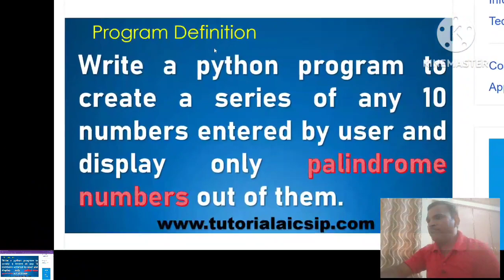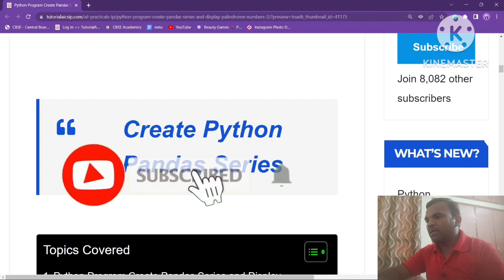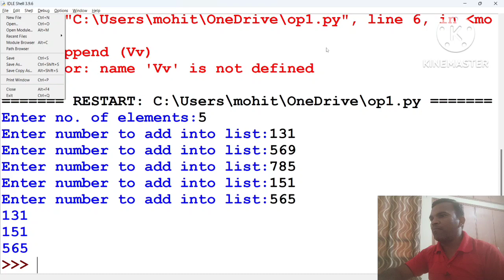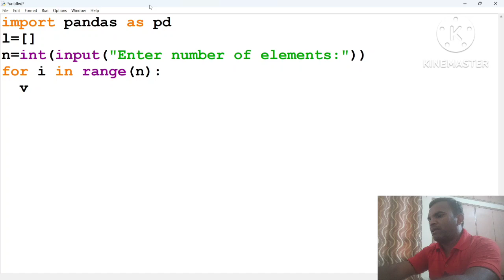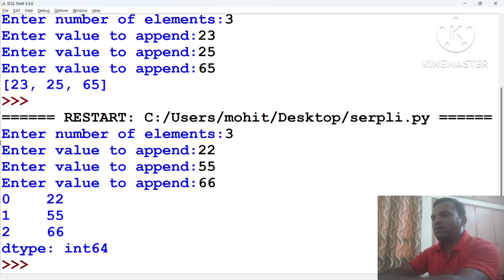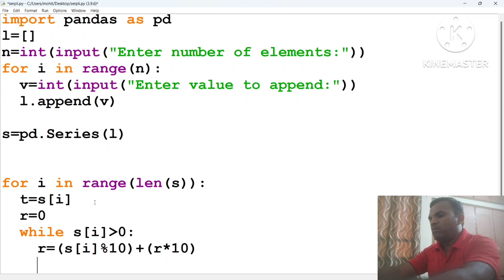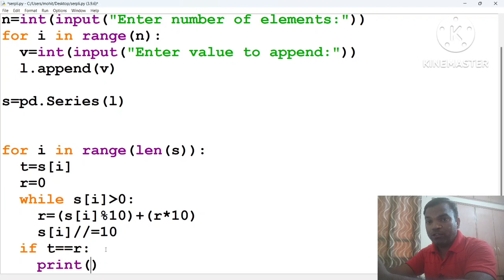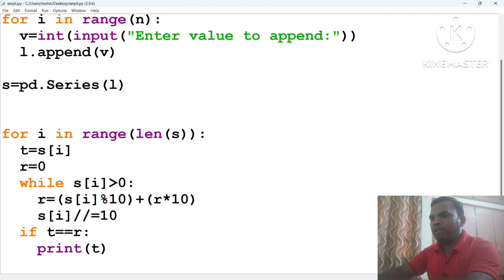write a program to create a series and display only palindrome numbers | python Pandas IP Class 12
In this video, I am going to explain Deleted chapters topics Textbook Informatics Practices Class 12 | IP Class XII deleted Chapters.

Watch the complete video and ask your question as well.

On this channel, I will provide you videos for CBSE
1 Computer Science (083)
2 Informatics Practices (065)
3 Information Technology (402)
4 Artificial Intelligence (417)